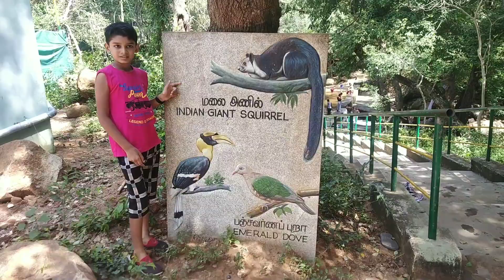Trip t o kalakad Thalayanai falls / Vadakku Pachayar Dam \Tamil | JeffrinsKidsTV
do not trust it.

Help stop corona virus (COVID-19)
1. STAY home as much as you can
2. KEEP a safe distance
3. WASH hands often
4. COVER your cough
5. SICK? Call Doctor